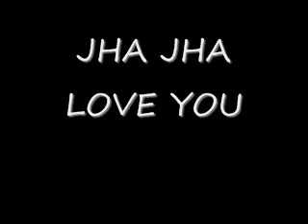JHA JHA LOVE YOU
Jha Jha Freestyle to Drakes Brand New